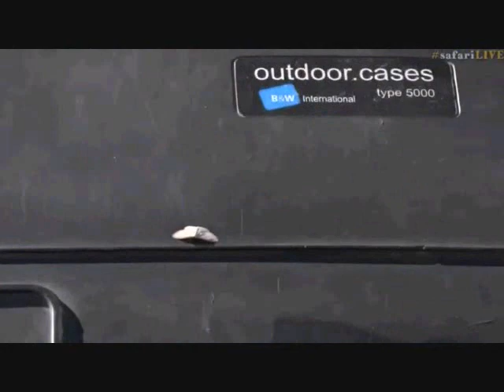Pt 2 Safari Live's Sunrise Safari Drive at 7:30 AM on Aug 20, 2017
Courtesy of Djuma Game Reserve(Sabi Sand) at Kruger Park in South Africa, Wild Earth TV, Chitwa Chitwa Private Game Reserve and the Agama Mara